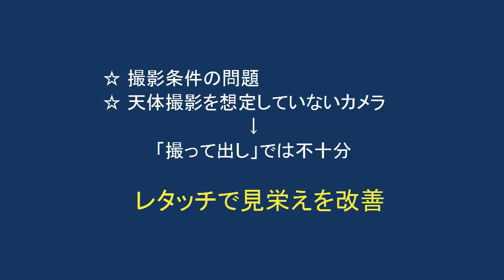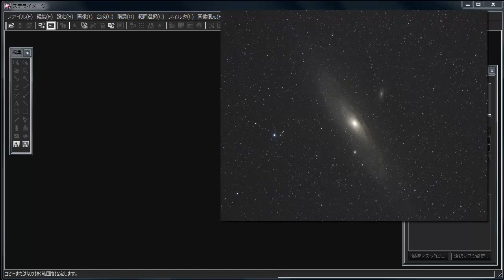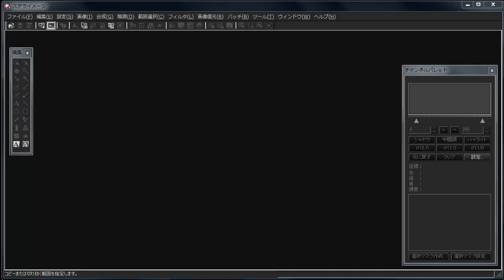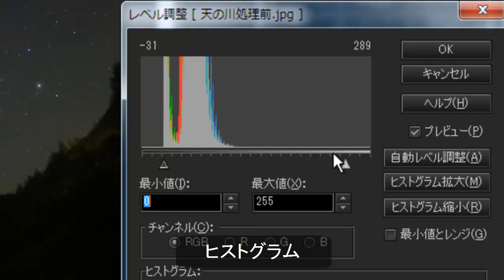星の写真調整 第1回「星の写真はレタッチが必須」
天体画像処理ソフト「ステライメージ 7」を使って天体写真のレタッチ工程を実演・解説した動画です。天文雑誌『星ナビ』連載記事「星の写真調整」を執筆されている天体写真家の中西昭­雄さんが、記事と同じ作例画像を使って解説しています。

第1回目は連載全体の概説として「写真調整がなぜ必要か」がテーマです。実際の写真調整の例として、露出が不足している画像をレタッチする手順の一部を解説しました。

『星ナビ』2014年9月号（8月5日発売）に解説記事があります。動画と併せて記事をお読みいただくと、星の写真調整に関してわかりやすく学べる構成になっています。